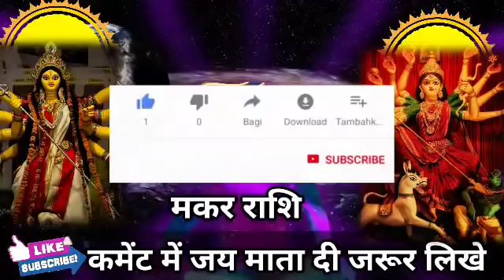मकर राशि वालों अगले 6 दिन किसी पर विश्वास मत करो, दयामया छोड़ दो! Makar Rashi